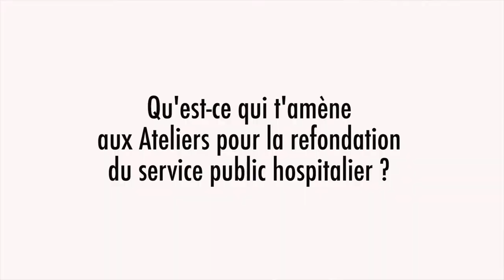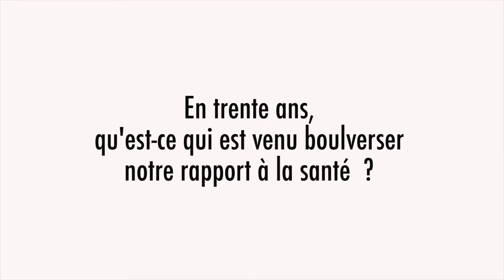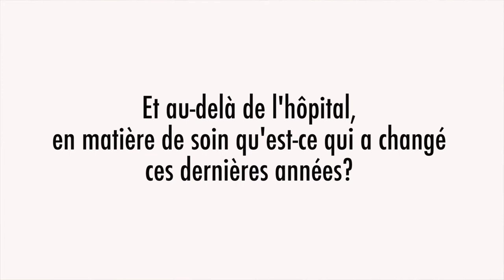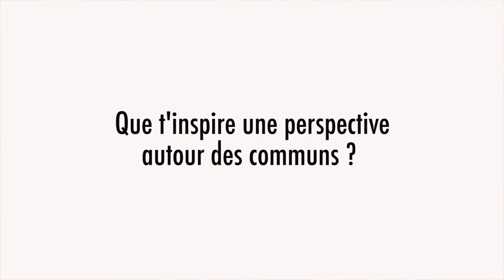Philippe Bizouarn : Témoignage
Témoignage de Philippe Bizouarn, médecin anesthésiste réanimateur en chirurgie cardiaque au CHU de Nantes et membre du Collectif Inter-Hopîtal, à l'Atelier pour la refondation du service public hospitalier.